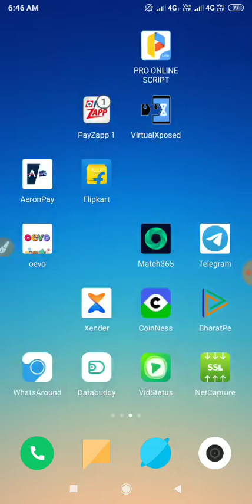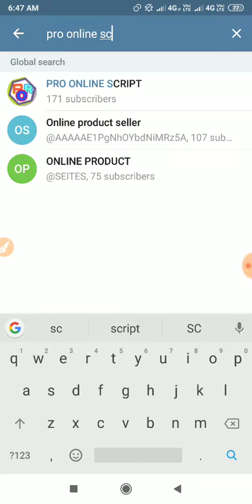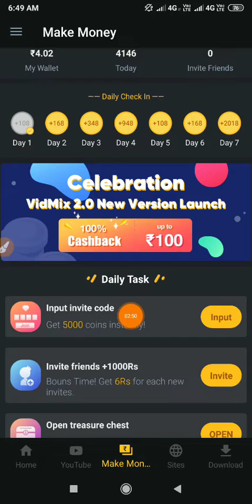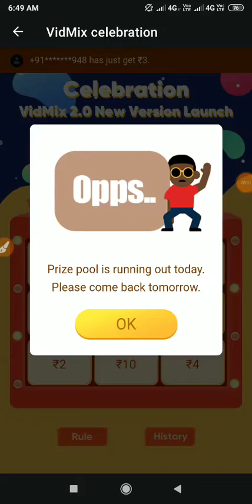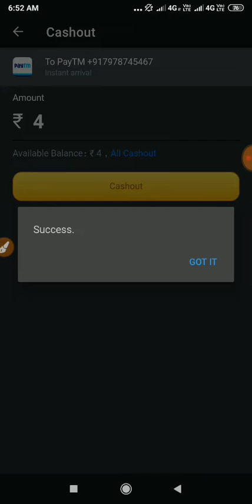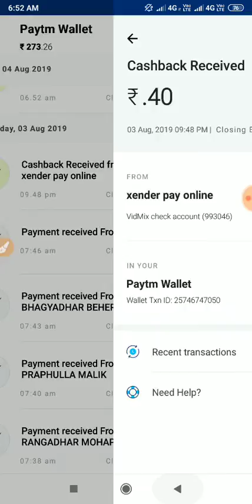Vidmix app unlimited tricks !! 2+3+4+5+7+8+9+ !! live proof